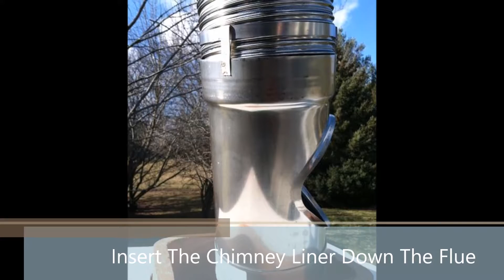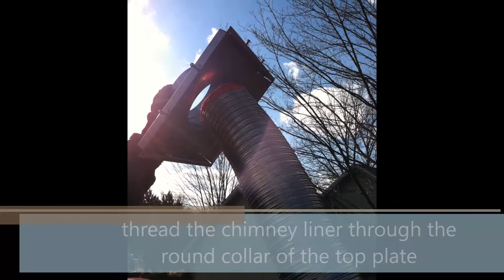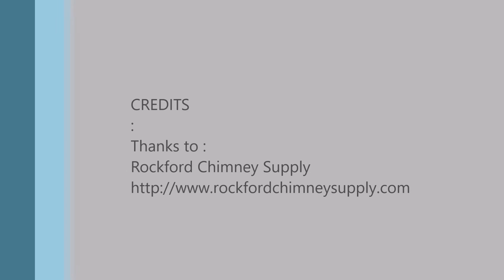How To Install A Chimney Liner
How to install a chimney liner into your existing chimney flue, step by step.